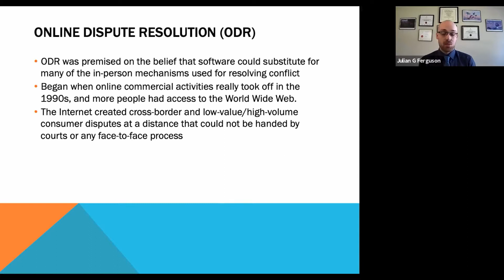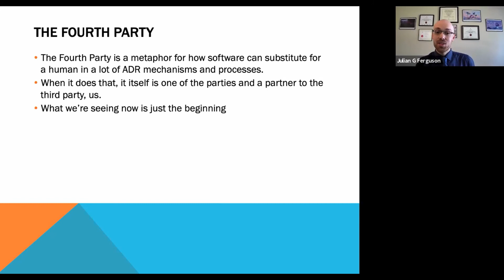ODR (Online Dispute Resolution): How it began and developed - IM Campus Webinar ShortClips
In this Webinar ShortClip Julian Ferguson talkes about the beginning of ODR and how it developed over time.

Julian Ferguson is a canada-based mediator and ethicist. His career began in ethics, where his expertise rests in the areas of mental health, pharmaceuticals, and emerging technologies. As a mediator, he has worked throughout the health care spectrum on conflicts related to informed consent, patient rights and many others. He is drawn to innovation and mediates conflicts that stem from emerging technologies/industries and the entrepreneurial spirit that comes with them.

Our FREE Webinars are part of our International Mediator Campus. Besides our international online mediation training, we aim to give deeper insights into areas of mediation, negotiation and alternative dispute resolution to anyone from anywhere.